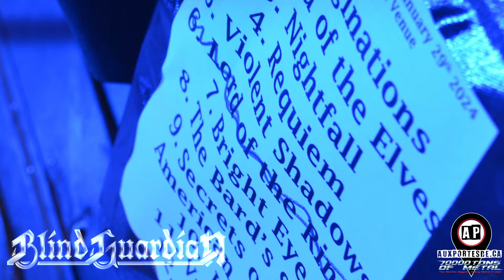Aux Portes De : 70000TONS of Metal – ep09 - Come Sail Away - Jour 1 – 29 Janvier (with subtitles)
C’est le jour de l’embarquement. On teste l’eau, non pas dans le sens littéraire du terme.
On trouve nos repères, on goûte à la bouffe (La comparaison de MAG à propos de la pizza de Sorento est plus savoureuse que la pointe elle-même), et on commence à faire des rencontres. On nous as dit qu’il y’a plus de 70 nationalités représentées, mais on semble tomber seulement sur des Québécois, dont notre légendaire Carol. Faut avouer qu’on est quand même près de 300 sur le navire.
On commence donc notre marathon de 120 concerts en sprintant d’une salle à l’autre. Ça va d’ailleurs rattraper Migno qui en a manqué un bout !

0:00 Intro
2:05 Embarquement
05:00 Infected Rain
07:50 Kataklysm
12:00 The Halo Effect
15:05 Warkings
18:00 Blind Guardian
23:00 Fleshgod Apocalypse
27:05 Compte rendu jour 1

Merci à

@selphratus - Carol Bouchard